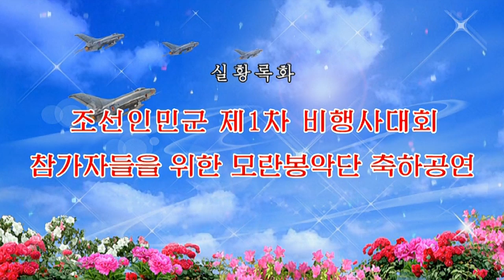A Moranbong Band performance to celebrate the 1st air force personnel conference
조선인민군 제1차 비행사대회 가자들을 위한 모란봉악단 축하공연
Recorded: 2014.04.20 Mokran Video, DPRK
This is one of the Moranbong Band major concerts. It starts off in a solemn mode where the nation's founders are honored. In the song "Thinking of the General" even Mother Kim Jong-suk is personalized by Ra Yu-mi. Towards the end they gradually build up an atmosphere of unity, strength and willingness to give one's life for the nation and their leaders, aimed both at the air force pilots in the audience and the whole people watching on TV.

The term "pangchang" in the English subtitles (please, activate them if you want to know what they are singing) means "chamber vocal ensemble" or to perhaps be more precise "singing in the room but not on the front stage". I have previously published all songs individually, often with more explanations in the video description of the many symbols that appear throughout this concert.
0:00 Intro
0:14 Our Leader, forever the Sun of our people (수령님은 영원한 인민의 태양)
4:44 Our hearts yearning for The Leader (수령님 그리는 마음)
10:10 Day and night I think of You, Leader (자나깨나 수령님을 생각합니다)
14:55 Shine, Jong-il Peak (빛나라 정일봉)
20:28 Sound of horse hooves in Mt Paektu (백두의 말발굽소리)
23:51 Thinking of the General (장군님 생각)
29:20 Glorious and Admirable (매혹과 흠모)
34:32 Resting place for all my life (내 삶의 보금자리)
39:06 People's joy (인민의 환희)
42:54 Our Marshal (우리 원수님)
47:15 High haul in the sea (바다 만풍가)
52:15 Footprints of soldiers (병사의 발자욱)
55:20 I will forever be your son (나는 영원히 그대의 아들)
1:09:22 Beautiful vapor trails (아름다운 비행구름)
1:11:54 Waiting for the command (우리는 출격명령만 기다린다)
1:20:42 We cannot live without Him (그이 없인 못살아)
1:25:02 Celebrating the good health of Comrade Highest Commander (최고사령관동지 건강을 축원함)
1:27:30 Our revolutionary armed forces support only the Marshal’s leadership (혁명무력은 원수님 령도만 받든다)
1:30:43 We will follow You only (우리는 당신밖에 모른다)